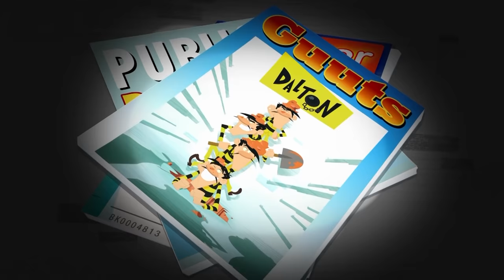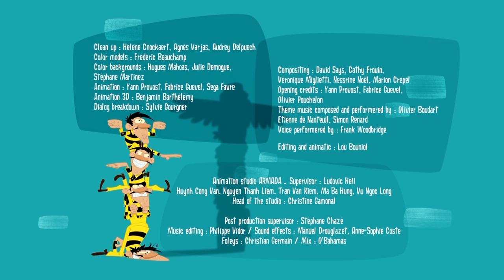The Daltons | JOE'S BEST FRIEND (Season 2) | Compilation in English HD